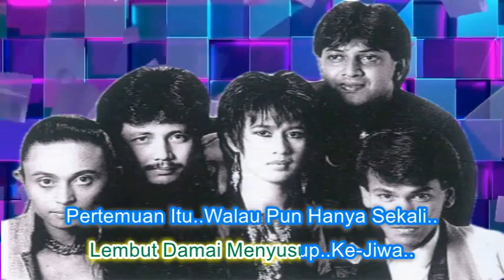Freedom ~Kita Orang KeTiga ~Lirik